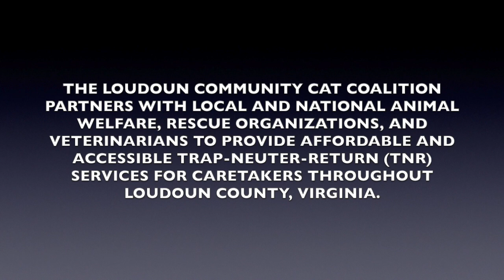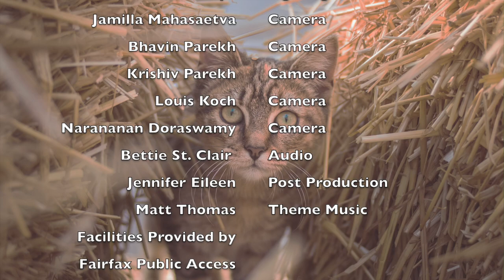PetInfoCafe Ep15 DIY Cat Shelter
Learn how to build an outdoor cat shelter with inexpensive elements. We discuss how to help cats seeking the three elements for survival: food, water, and shelter. In the cold winter season and beyond, humans can provide them with accessible and inexpensive shelter using plastic bins, straw, and insulation. Filmed with Tom Bove, Loudoun Community Cat Coalition, in the studio of Fairfax Public Access, airing on Channel 10 in December 2023.